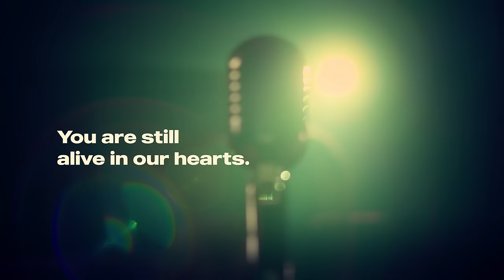Mumba Yachi - Papa Wemba Official Music Video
"Papa Wemba" is the 2nd record off his upcoming album "Violet"  which is one of the 7 album collections to be released.
cc  @PapaWembaOfficiel
Written and composed by Mumba Yachi. (The Piano intro is inspired by Papa Wemba's song: M'fono Yami)
Produced by Jacob Hoff and Mumba Yachi.
Recorded at the Bamboo Music Production, Lusaka.
Mixed and Mastered by Michael Engmann, Germany.

MUSICIANS
-Mumba Yachi: Classic guitar, lead and backing vocals.
-Mr.Chanx: Classic guitar and Bass
-Jacob Hoff: Mandolin, percussion and concertina
-Agape Shwana: Drums
-Sensei Maestro: Piano
Artist manager: Mwila Mutale

Production Company:
Reel Studios Zambia (@reelstudioszambia)
Director & DOP: Longwe Nyirenda (Director Lo) (@directedbylo)
Colorist: Longwe Nyirenda
Production Assistants: Macron Kasitu, Makadani Banda, Chisomo Chingaipe
Operations Coordinator: Olivia Kalenga Nyirenda
Fixer & Props Manager: Wellington Phiri
Lighting Company: Soundwave Zambia (@soundwavezambia)
Wardrobe Stylist 1: Annety Tantameni (Luwi Fashion)
Wardrobe Stylist 2: Tom Manda (@tommanda)
FX Make Up Artist: Natasha Malama Kamau (Plush Beauty)
Gaffer: Truman Simuyawa
Driver & Runners: Chisomo Chingaipe, Joel Siluchali
Tailor: David Ndhlovu
Casting Manager 1: Kennedy Simwaka
Casting Manger 2: Tom Manda
Casting Manager 3: Titus Moyo

Cast
Little Boy: Dalitso Phiri
Piano Woman: Anna Kayombo
Piano Stunt Player: Sylvester Kabemba
Papa Wemba Actor: Joel Bwalya

Horse Guys: Nephta Simanda & Friends

Refugee Group 1

Refugee 1: Julliet Mwape
Refugee 2: Mary Banda
Refugee 3: Martha Phiri
Refugee 4: Anna Kayombo
Refugee 5: Magret Phiri
Refugee 6: Jo’hanna Mumba
Rebel 1: Tom Manda
Rebel 2: Joseph Jere
Rebel 3: Lucky Kalande
Rebel 4: Nelson J.

Refugee Group 2

Refugee 7: George Mutale
Refugee 8: Mike Mushuli
Refugee 9: Fadian Phiri
Refugee 10: Patrick Nchintwe
Refugee 11: Gabriel Mwala
Refugee 12: Dalitso Phiri
Refugee 13: Judith Malindi
Refugee 14: Cynthia Kunda
Refugee 15: Grace Mutanuka
Refugee 16: Prisca Lengwe Mwelwa
Refugee 17: Joel Siluchali
Singer 1: Rudwinah Zulu
Singer 2: Owan Moona
Singer 3: Judith Malindi
Singer 4: Ndanji Lukhele